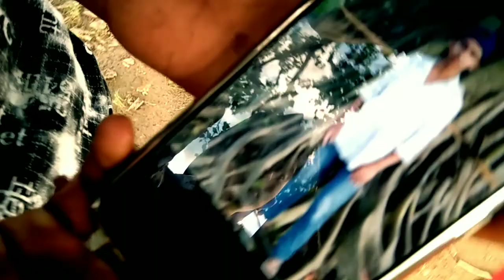Dimapur vlogs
Anwar Jio 👈